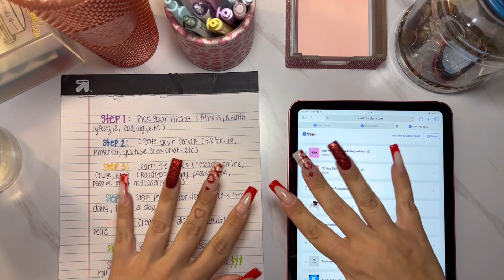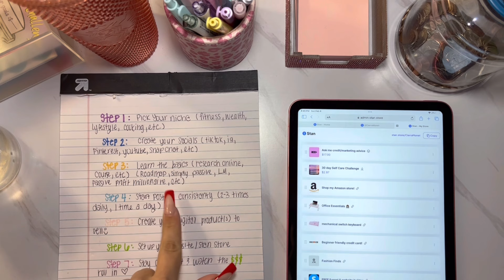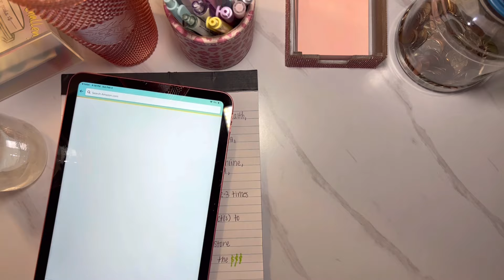Digital & affiliate marketing| starting an online business step by step in 2024 💖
📔My New Jubtic Planner ⬇️